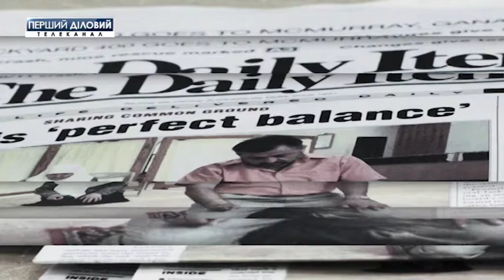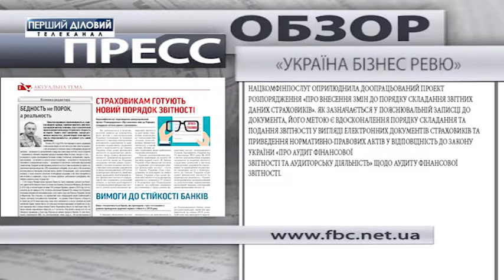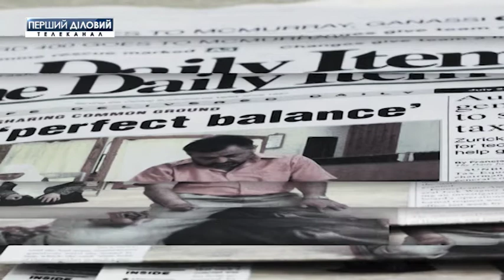Пресс-обзор за 29 августа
Национальный комитет финансовых услуг обнародовал доработанный проект распоряжение о внесении изменений в порядок составления отчетных данных страховиков. Более детально читайте на страницах издания "Украина Бизнес Ревю".
О том, какими будут новые тарифы на электроэнергию для населения, читайте на страницах журнала "Деньги".